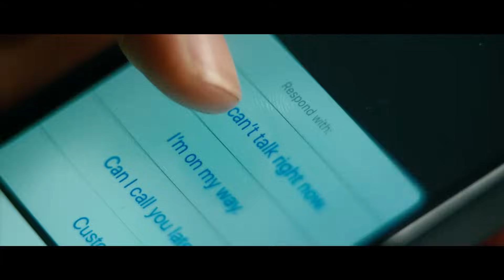Un Kannanguzhiyil - Video song | Thittam Irandu | Aishwarya Rajesh | Vignesh Karthick | Satish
"Listen to the songs of ThittamIrandu on your favorite Streaming Platforms"

Watch the official Video song of Un Kannanguzhiyil from the movie Thittam Irandu Starring Aishwarya Rajesh in lead , directed by Vignesh Karthick and music composed by  Satish Raghunathan

Thittam Irandu/Plan B In a city riddled with crime, will Aathira find her missing childhood friend? Watch the official trailer of Plan B, streaming exclusively on SonyLIV.

Song Details

Song Name: Un Kannanguzhiyil
Album Name: Thittam Irandu
Composed, Arranged, Programmed & Produced by Satish Raghunathan
Singer: Karthika Vaidyanathan
Lyricist: Mohan Rajan

Acoustic Guitars: Joy Sengupta
Bass Guitar: Napier Peter Naveen Kumar
Rhythm Arrangement: Chandrajith
Violins: Sayee Rakshith
Whistle: Satish Raghunathan

Mixing Engineer: Srinivasan M
Stem Mix and Mastering Engineer: Sai Shravanam

Produced by : Dinesh Kannan & Vinodh Kumar
Director : Vignesh Karthick
Story & Screenplay: Vignesh Karthick
Dialogues & Additional Screenplay : Vignesh Karthick
Production House – Sixer Entertainment & Mini Studio

Cast
Aishwarya Rajesh
Paval Navageethan
Gokul Anand
Jeeva Ravi
Murali Radhakrishnan
Subash Selvam
Ananya Ramprasad

Crew
Executive Producer : Saravana Kumar S
DOP : Gokul Benoy
Music Composer : Satish Raghunathan
Editor: C S Premkumar
Art Director : NK. Rahul BFA
Makeup : Muthukani
Stunt Director : Rugger Ram
Background Scorer: Satish Raghunathan
Sound Designer : Sachin Sudhakar, Hariharan M - Sync Cinemas
Sound Mixing: Anand Ramachandran
DI Colourist: Prasath Somasekar
Lyric Video : Ranjit Kumar Rajendran (Sfts Media)